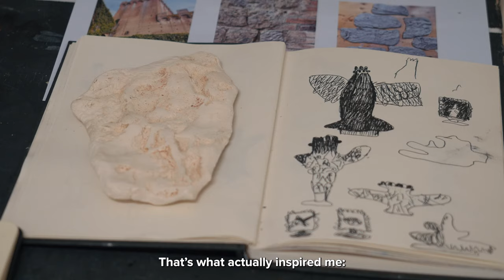Nadia Frolova visual artist and ceramicist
Siena is surrounded by countryside, which can be viewed from many streets in the city center.  Furthermore throughout the city there are animals in stone, metal and in paintings preserved in museums. This strong connection with nature inspired the work of Nadia Frolova, visual artist and ceramicist, in her residency at the Siena Art Institute.

Camera: Gabriele Clementi
Editor: Francesco Bicci

Siena è circondata dalla campagna, ben visibile anche da molte vie del centro, inoltre in tutta la città sono presenti animali in pietra, in metallo e nei dipinti conservati nei musei. Questo forte legame con la natura ha ispirato il lavoro di Nadia Frolova, artista visiva e ceramista, nella sua residenza al Siena Art Institute.